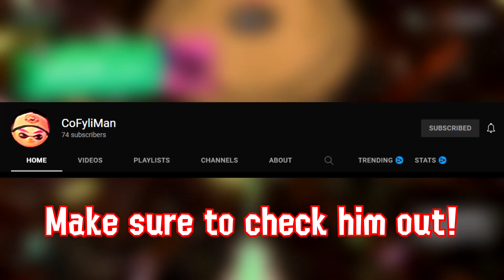Splatoon 3 News! But when?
Super short video inspired by CoFyliMan! I hope y'all enjoy this video as I try to provide lots of content for you all!
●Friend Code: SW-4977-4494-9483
Memberships!